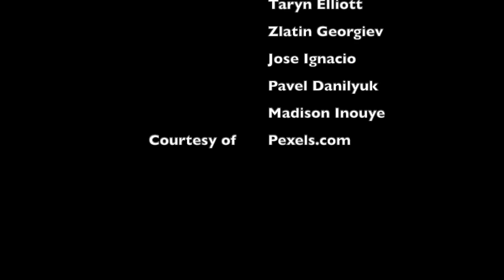Blue Skies, Fields of Gold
Opening track from the album "Starfish Memories" by Chris Lewington
Cottonbro studio
Adrian H
Jose Ignacio
Madison Inouye
Pavel Danilyuk
Taryn Elliott
Zlatin Georgiev
Song:
Artist:
Chris Lewington
Music and Lyrics:
Chris Lewington
CD Baby (on behalf of Sun Zoom Spark); CD Baby Pro (Publishing), and 1 music rights societies